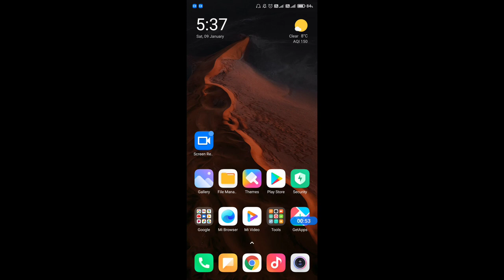How to set pattern lock in mi 10i || Mi 10i me pattern lock kaise lagaye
Hello dosto, aaj maine is video me bataya hai ki mi 10i me pattern lock kaise lagaye, dosto mi 10i me pattern lock set karna bahut aasan hai. Agar aap bhi janna chahate hain ki mi 10i me pattern lock kaise lagaye to is video ko pura dekhiyega, thanks friends.